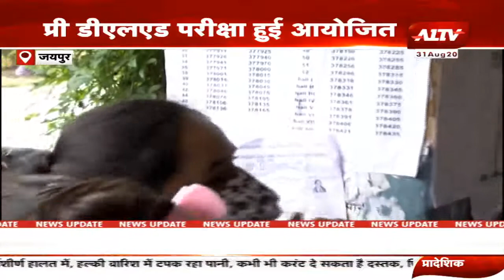सांभर,अलवर,अजमेर की खास खबर,जयपुर में डीएलएड परीक्षा हुई आयोजित